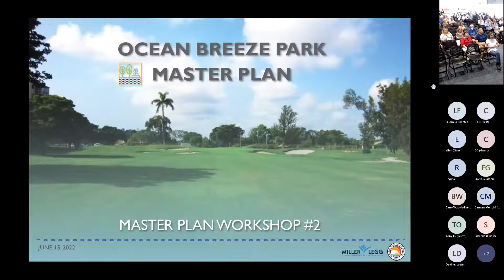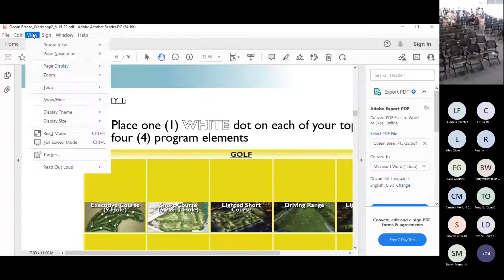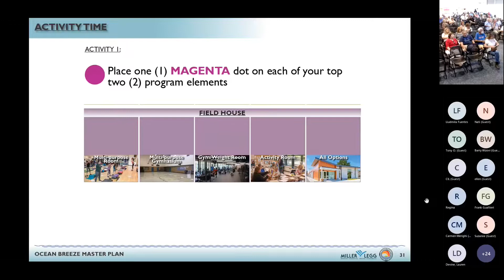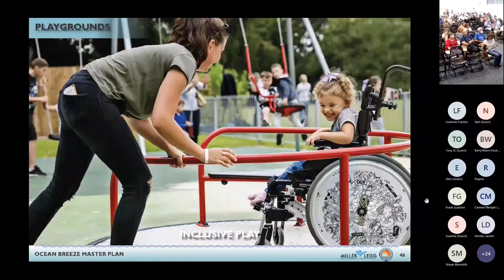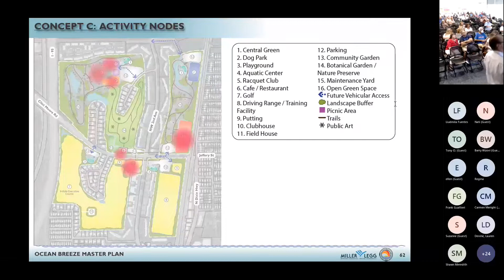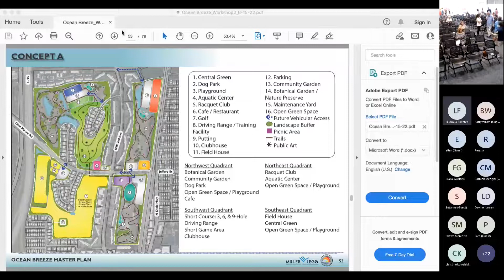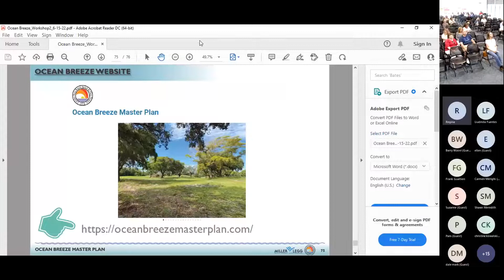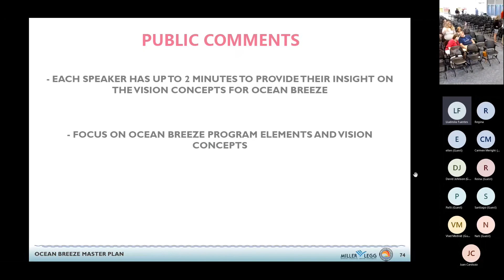Concept Master Plan Workshop Video - Ocean Breeze Master Plan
Ocean Breeze Master Plan - Concept Master Plan Workshop #2 which took place on June 15, 2022